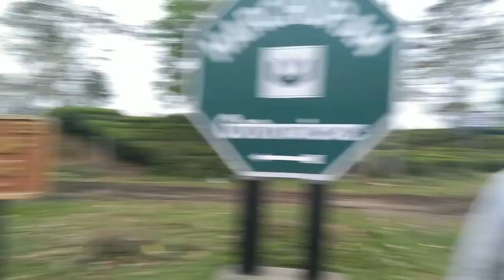Vlog6 Tea Garden Sonitpur Assam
Creators Name-Nashari Baba, Puspa, Dead Man, Line man